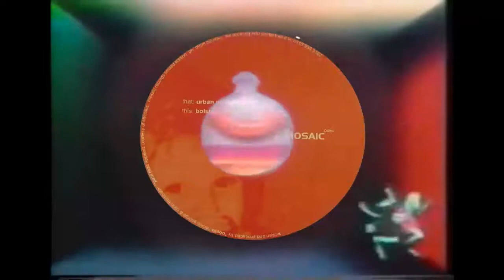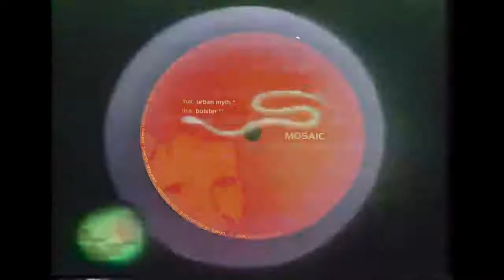Paul Mac - Bolster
Obelix / Paul Mac ?– Return Of The Little Man
Catalog: Mosaic - MOSAIC009x
Vinyl, 10", Limited Edition
UK
1998